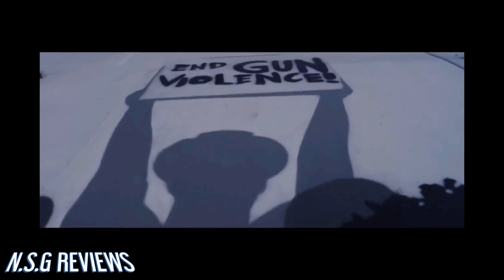Bounty Killer Callab With 14 Artists - Brighter Day / N.S.G REVIEWS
Desclaimer:
I Do Not Own Copy Rights to The Song/ Songs Being Used In This Video Which Is For Promotional Use Only